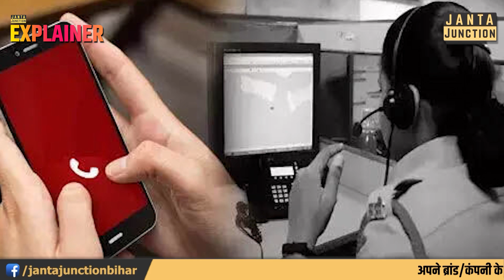गजब हुआ, Bihar Police तो अब हाईटेक बन गई! सरकार ने एक साथ खरीद लिया 400 आधुनिक गाड़ी!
नीतीश सरकार ने तो कमाल कर दिया, पुलिस को एकदम हाईटेक बना दिया! एक साथ खरीद लिया 400 गाड़ी, 1200 गाड़ी और खरीद रही! गाड़ी में ऐसा-ऐसा सिस्टम की पुलिस वालों को ढंग ही नहीं आ रहा!